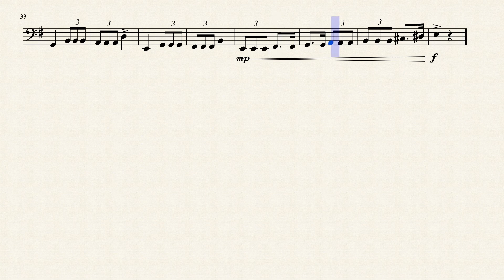Second Book of Practical Studies for Tuba - 81